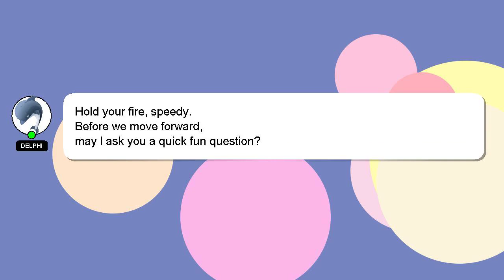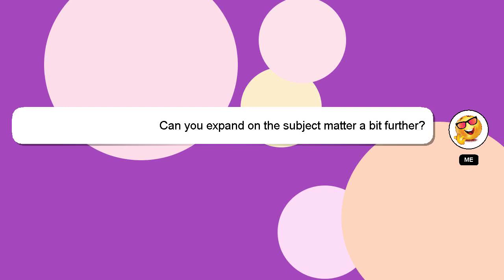How to hook up dvd player to dish satellite receiver?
A brief presentation of myself, Nice to meet you, I am Delphi. I am willing to help you find the solutions to your questions. - How to hook up dvd player to dish satellite receiver?

I will express my appreciation for your answer by 'hearting' it.

*2 What we are experimenting :*